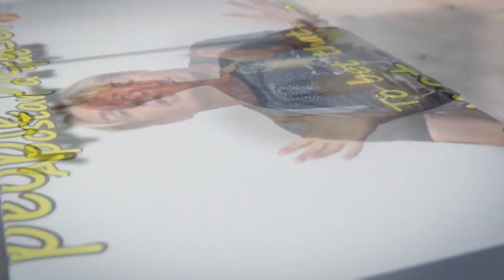Mercedes: Her first job! LightSpeed Spanish